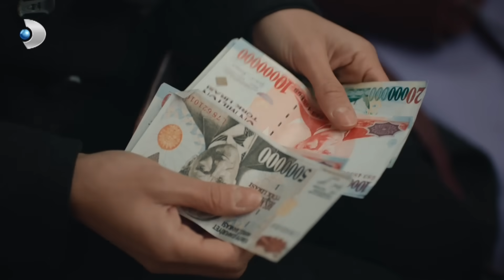Derya, Alyansı Fırlattı - Üç Kız Kardeş 64. Bölüm